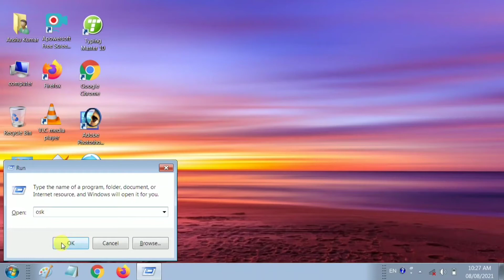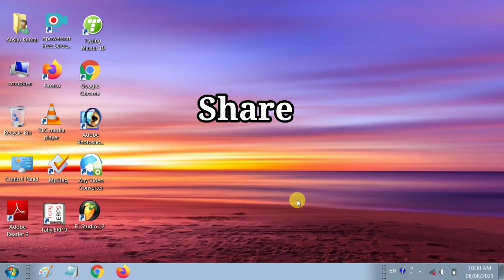On Screen Keyboard | OSK Kya Hai? on screen keyboard | How to use on screen keyboard in windows 7/10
On Screen Keyboard | OSK Kya Hai | osk on screen keyboard
| How to use on screen keyboard in laptop